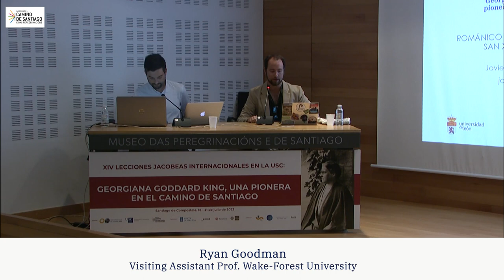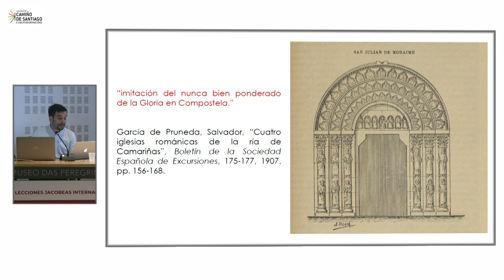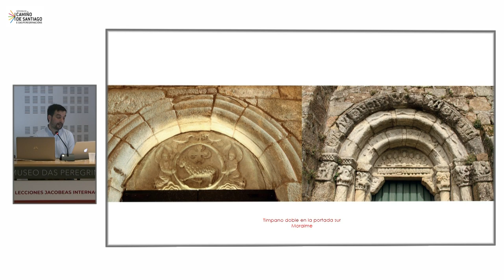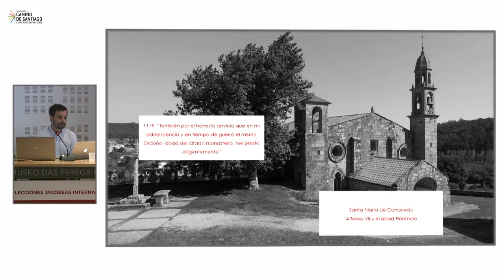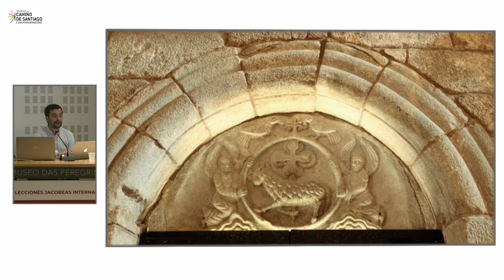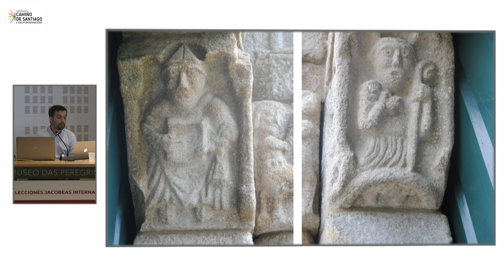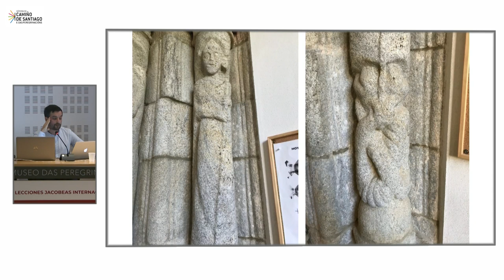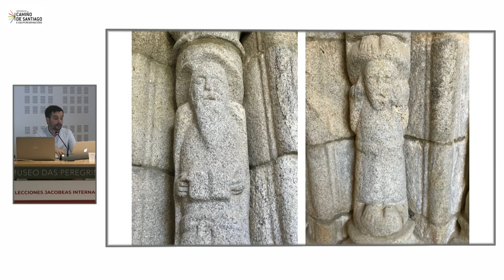XIV Lecciones Jacobeas -2023; Javier Castiñeiras: San Xiao de Moraime.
Javier Castiñeiras López (Profesor Ayudante Doctor de Historia del Arte de la Universidad de León): "Románico en el final del Camino: San Xiao de Moraime".
Sección 2: Investigando con la Cátedra del Camino: tres proyectos financiados por la Cátedra del Camino; XIV Lecciones Jacobeas Internacionales en la USC, Santiago de Compostela, 19 de julio de 2023.